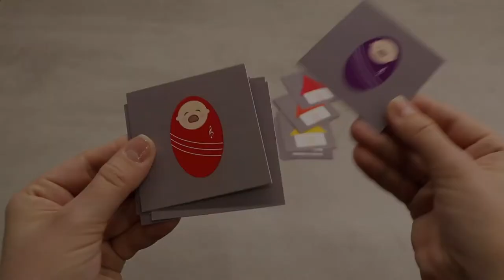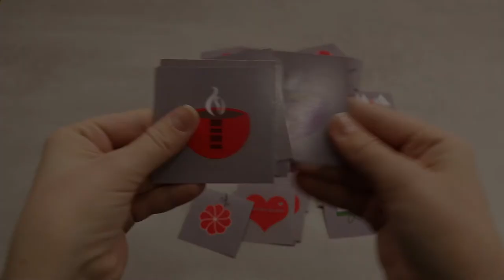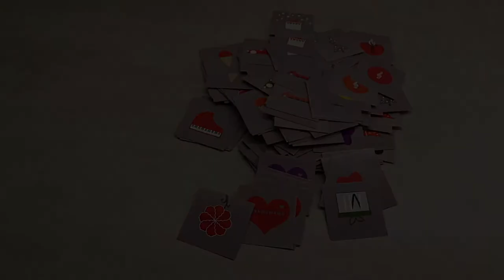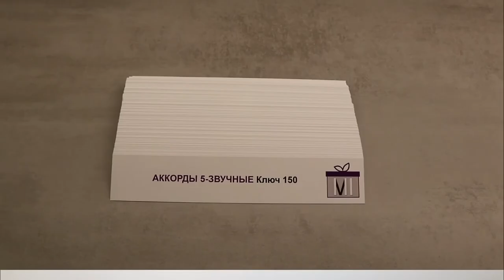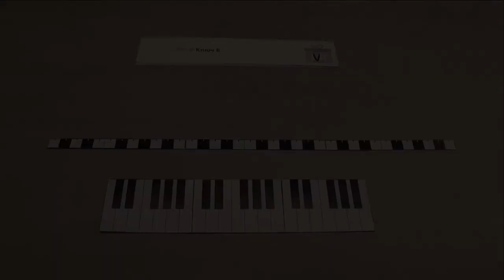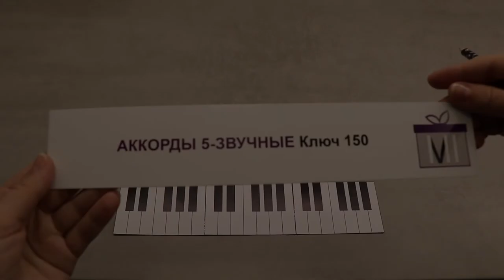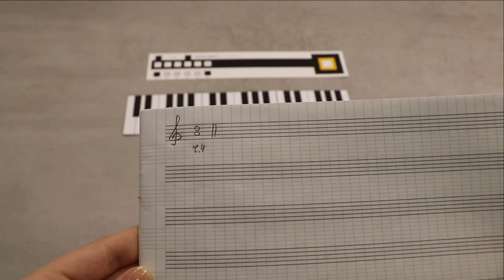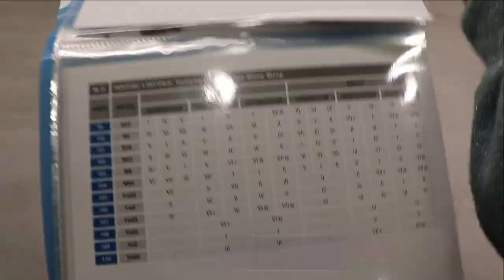Golden Time Talent | GRAND FINAL ART2 | Liudmila Yarosh | DIGITAL ART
Имя участника или коллектив: Liudmila Yarosh

Страна: Belarus

Город: Minsk

Название конкурсной работы: Музыкальная Радужная Коллекция / Music Rainbow Collection

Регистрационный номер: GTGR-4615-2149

Номинация: Digital Art

Участие в других конкурсах и фестивалях / творческие достижения: Cтипендиат Специального фонда Президента Республики Беларусь по поддержке талантливой молодежи.

Лауреат международных и республиканских конкурсов и фестивалей (цимбалы).